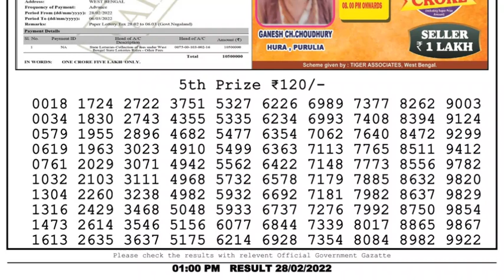Dear Lottery Sambad 1pm today 28.02.22 Nagaland State Lottery Result